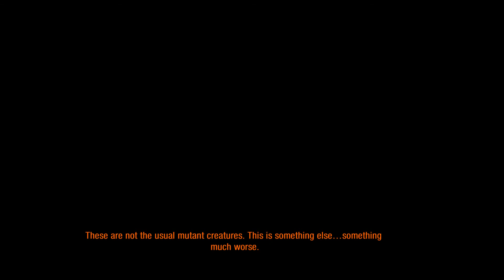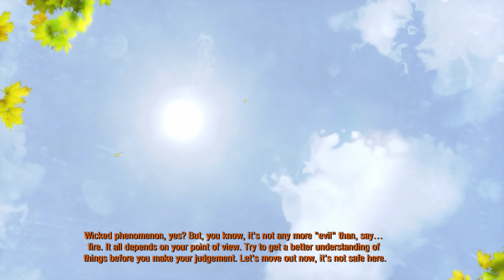Metro Redux One more stop